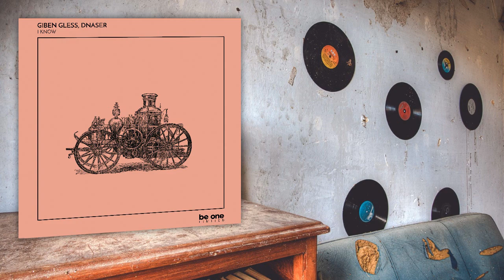Giben Gless, dnaser - You Know (Original Mix)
ᗍ Giben Gless

ᗍ dnaser

ᗍFollow Underground Deep-Tech Station

Taggs:

Youtube Channel based in Montenegro.

We do not own or claim the tracks  !
My only goal is to promote excellent & outstanding music. If you wish for a track to be removed just let us know.